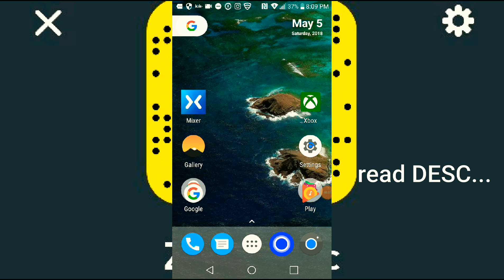(Read Desc) Most Inportant video I will ever make....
Guys... I've quit Pixel Gun 3D... BUT THIS SURE AS HELL ISNT GOODBYE!
I will be Playing Injustice (Mobile) Batman Arckham Knight and MORE Xbox one games And maby Mobile too!) Ive played pixel Gun 3D since 2013 When It was just a shitty little FPS game I practically watched it grow up... But with all the new updates... I just can't keep up... And Since earlier this year 2018 I've started to lose my skill... goodbye Pixel Gun 3D. These Are the names of Some Of the best People I've meet while playing This game Freebandz, Lotus, Blue berry And Last but certainly not least Shy...